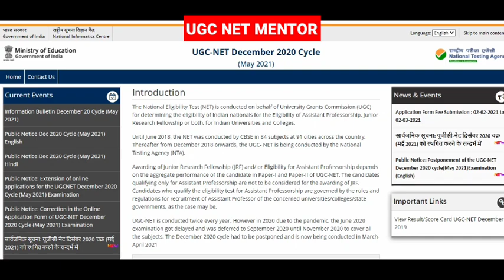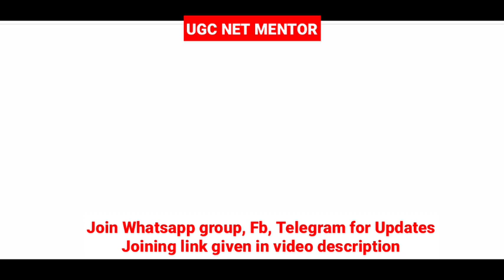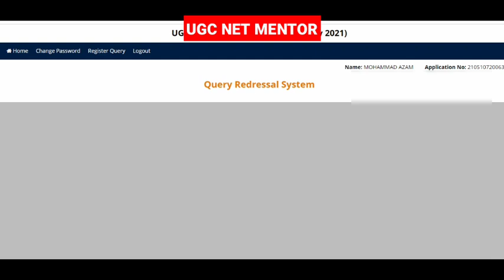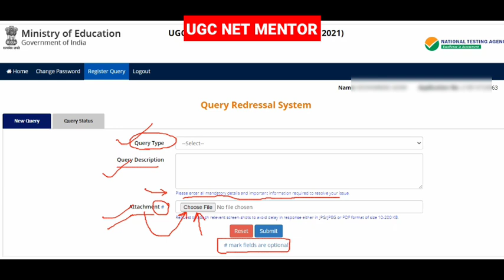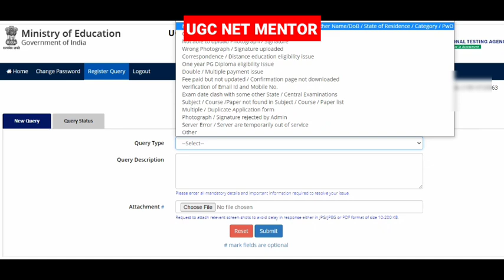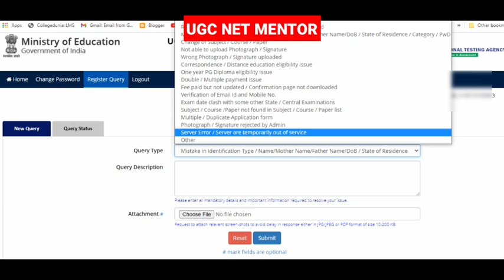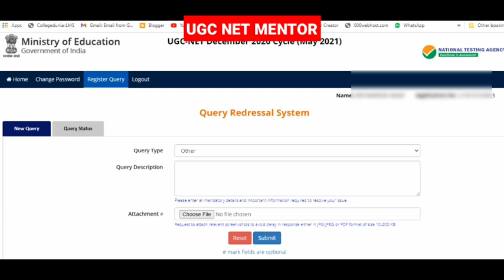Step by step Correction in UGC NET form 2021 | NTA NET 2021 Exam 2021| UGC NET exam date 2021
Step by step Correction in UGC NET form 2021 | NTA NET 2021 Exam 2021| | UGC NET exam date 2021 ugc​ ugcnetexam​ net2021​ netexam​